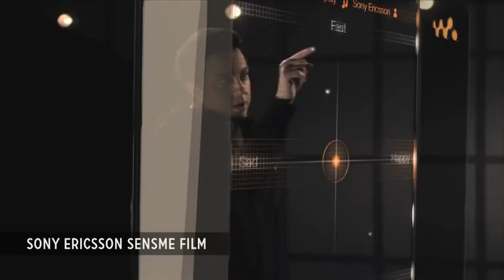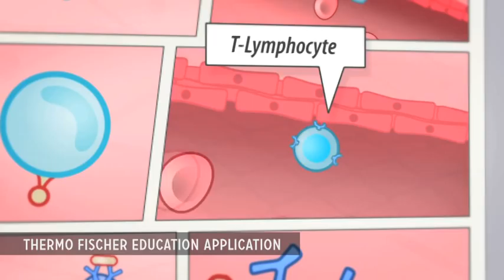Oddville Showreel - Spring 2012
Oddville showreel 2012

Riksmäklaren TV spot - Producer
Elin Ruth Sigvarsson music video - Edit and post
Expresservice TV spot - Producer
Phadia 5000 film - Producer
The Mist of Avalon music video - Producer
Rally SM Uppsala -TV spot - Edit and post
Västerås Ski tunnel film - Producer
Is it allergy? TV spot - Producer
Det Augsburgska konstskåpet application - Producer
Track based automation system - Producer
Raubtier music video - VFX
Öhlins film - Producer
Findagent film - Producer
Sony Ericsson Sens me film - Producer
Tetrapak film - Producer
Immunocap ISAC film - Producer
Slutförvaret film - Producer
Thermo  Fischer education application - Producer
Ink club TV spot - Producer
Immunocap ISAC lab film - Producer
Unionen TV spot - Edit and post